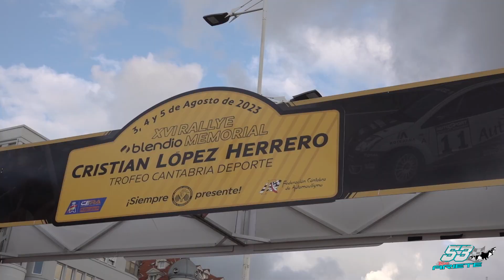Toni Ariete - Juan Carral | Rallye Cristian López 2023 | Ford Fiesta Rally2